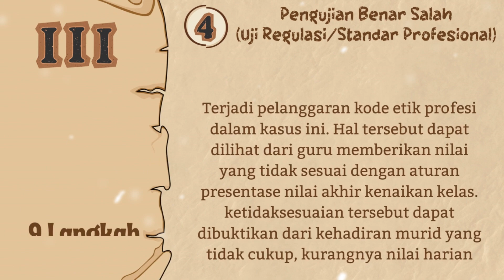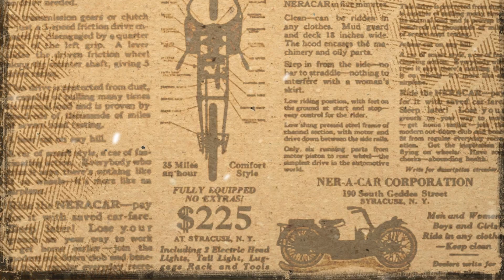Tugas Ruang Kolaborasi Modul 3.1 Studi Kasus Dilema Etika